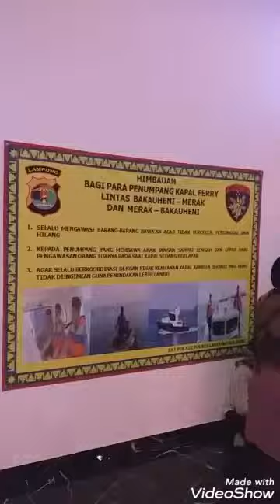Dermaga eksekutif pelabuhan Bakauheni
Video diambil bertepatan dengan arus mudik 2019